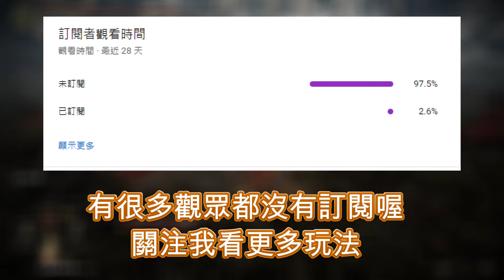原來木棒也挺猛的?｜艾爾登法環流派 1.08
禱告的使用:黃金樹恩惠 黃金樹立誓 火焰賜予我力量
護符的使用:鮮血君王的歡愉 鉤爪護符 綠龜護符 古王護符
靈藥的使用:岩刺破露 湧綠結晶露滴

好姊的裝備使用:
禱告的使用:黃金樹恩惠 黃金樹立誓
道具的使用:狂樂香藥
護符的使用:龍徽大盾護符 藍色舞孃 鮮血君王的歡愉 鉤爪護符

🌟 🌟 🌟 🌟 🎬 更多系列 🎬 🌟 🌟 🌟 🌟

時間軸:
0:00 開頭
0:33 出裝
1:28 骨灰仰賴程度和建議配點
1:44 禱告
2:00 5周目女武神